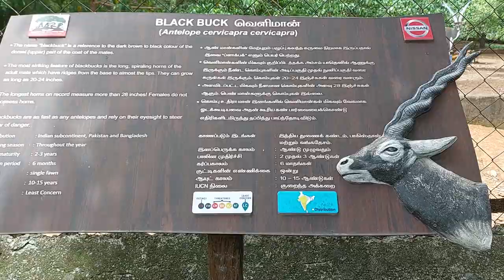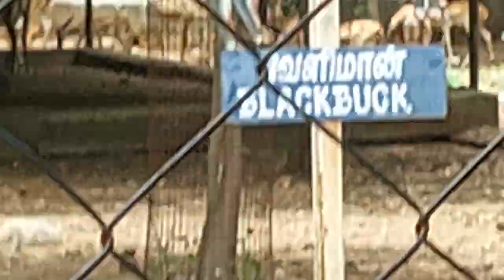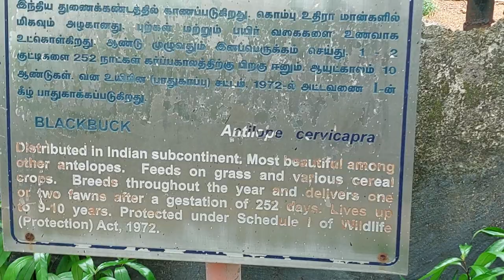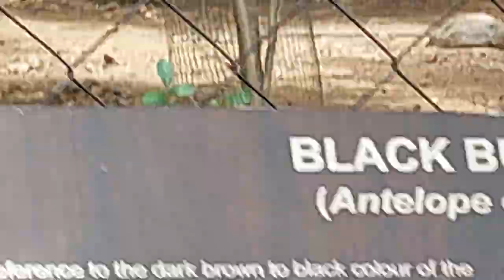Animal Facts With Video Of Deers - Kids Deer Facts New Video of Black ⚫️ Buck Deer 🦌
If you want to find out more about Animal Facts with Video of Deers you must visit: ?

This video is about " Animal Facts with Video of Deers" topic valuable information but we   try to cover the following subjects:
-kids deer facts
-deer facts videos
-Animal Videos

We have collected all the understanding and experience from experts concerning kids deer facts, so please continue watching this video
You've reached this video clip since you shown interest in Animal Facts with Video of Deers, this video will cover also: kids deer facts

Why don't you add our video to a playlist so you can watch it later.
Here are a few methods to find the playlist page:

 In the Library, click the playlist to get to the playlist page.
 Keep in mind: If videos aren't appearing in an embedded playlist, the uploader might have shut off the embed alternative for some of the videos. Personal videos will also not play in the playlist unless they've been shown you by the uploader.
If you are on your mobile gadget or at your laptop, you can share your own playlists or ones created by other YouTubers.
If you wish to discover more about kids deer facts I advise you to check out our various other video clips

There you'll be able to gain access to lots of videos, regarding other popular subjects as: kids deer facts,deer facts videos, Animal Videos,Indian Deer Videos.
Goodbye and thank you for viewing!

The blackbuck, also known as the Indian antelope, is an antelope native to India and Nepal. It inhabits grassy plains and lightly forested areas with perennial water sources. It stands up to 74 to 84 cm high at the shoulder. Males weigh 20–57 kg, with an average of 38 kg.

புல்வாய் என்பது இந்தியத் துணைக் கண்டத்தைத் தோன்றிடமாகக் கொண்ட மான் இனமாகும். இதில் ஆண் மான் இரலை என்றும் பெண் மான் கலை என்றும் அழைக்கப்படுகின்றது. இதுதவிர புல்வாய் மானுக்கு திருகுமான், வெளிமான், முருகுமான் என்று பல்வேறு தமிழ்ப்பெயர்கள் உள்ளன. இம்மான்கள் அகன்ற சம தரை வெளிகளில் பெருந்திரள்களாக குடியிருந்தன.

Conservation status: Near Threatened (Population stable)

Mass: 36 kg (Adult)
Gestation period: 167 days
Scientific name: Antilope cervicapra
Trophic level: Herbivorous
Domain: Eukaryota
Family: Bovidae

Frequently asked Questions with Answers about Black Buck Deer !

How many black buck are left in India?

The population was 2,194 in 2011. Their population was estimated at 7,352 in 2021 and 6,885 in 2020, according to official sources. The blackbuck is a Schedule 1 animal per the Wildlife (Protection) Act, 1972.

Is black buck deer found in India?

Blackbuck Population Increased in Odisha

The Blackbuck (Antilope cervicapra), or the Indian Antelope, is a species of antelope native to India and Nepal. It is widespread in Rajasthan, Gujarat, Madhya Pradesh, Tamil Nadu, Odisha, and other areas throughout peninsular India.

What is the Indian name of black buck?

Blackbuck
Alternative names for the blackbuck are "Indian antelope", kadiyal, kala hiran, krishna mriga in Kannada, krishnasaar in Hindi; kalvit in Marathi; krishna jinka in Telugu; and iralai maan in Tamil.

Which state in India has blackbuck?
Blackbuck is the state animal of three Indian states: - Punjab, Haryana and Andhra Pradesh. ​Blackbuck Conservation Reserve is being built in Allahabad, Uttar Pradesh. It will be the first Conservation Reserve exclusively dedicated to Blackbucks in India.

Which is the first black buck reserve in India?

The correct answer is Pryagraj, Uttar Pradesh. The Uttar Pradesh cabinet decided to make India's first-ever conservation reserve for blackbuck in the Meja forest division of Allahabad.

Which country has most blackbuck?
An antelope species that is indigenous to India and Nepal is called the blackbuck (Antilope cervicapra), often known as the Indian Blackbuck Antelope. It is prevalent throughout peninsular India, including in the states of Rajasthan, Gujarat, Madhya Pradesh, Tamil Nadu, Odisha, and other parts of India.

Which state is Blackbuck National Park?
Government of Gujarat
Velavadar Black Buck National Park | District Bhavnagar, Government of Gujarat | India.